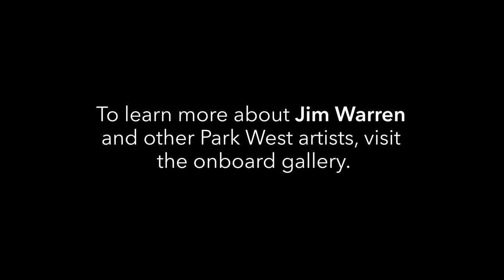Self Portrait: Jim Warren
Self-taught Surrealist artist Jim Warren talks about failing his high school art class before developing his signature artistic style.

You can collect original art by Jim Warren at Park West's online auctions: